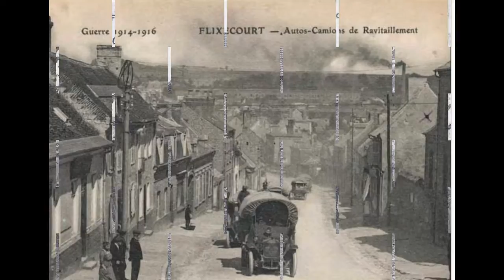"Je suis né dans l'faubourg d'Flichcourt"